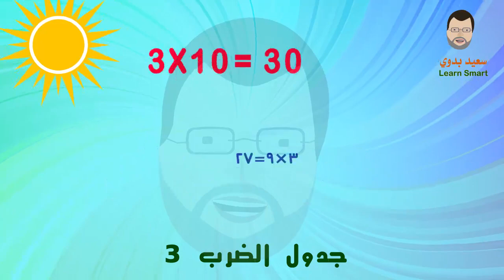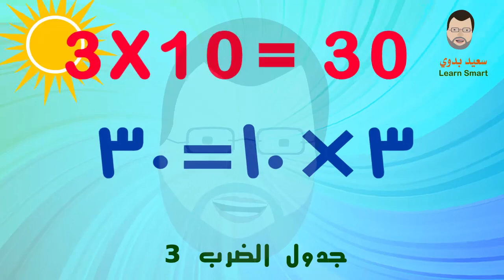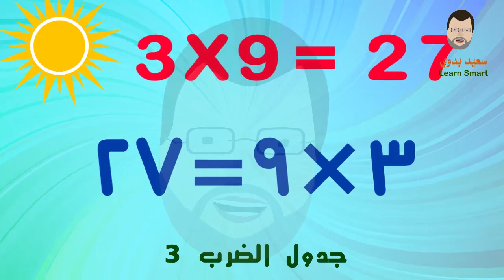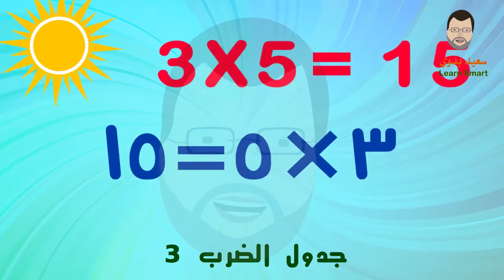أفضل طريقة لحفظ جدول الضرب 3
أفضل طريقة لحفظ جدول الضرب
2×2